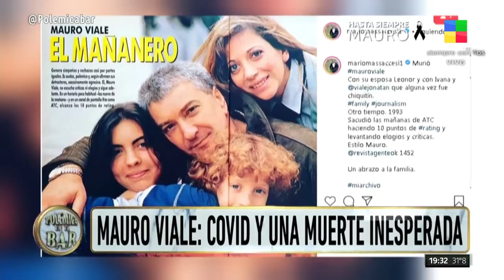📺 Recordamos el homenaje al eterno Mauro Viale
¡Hasta siempre Mauro!